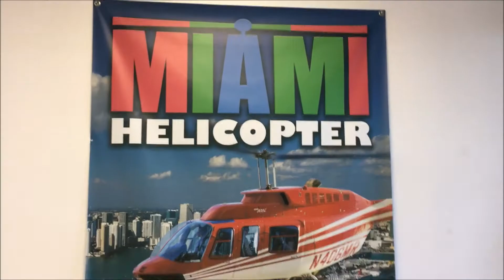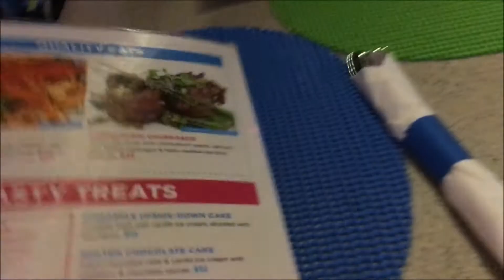My First Helicopter Experience! (Miami 2017)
Can you imagine going on a helicopter? No? Me neither. But I just did and it was the craziest, funnest and best experience ever. After a morning split between the beach and the pool, we went on an epic tour of Miami from the skies!

Please go and read my blog for Reviews, Haul's, Thoughts, Recipes and Crafts